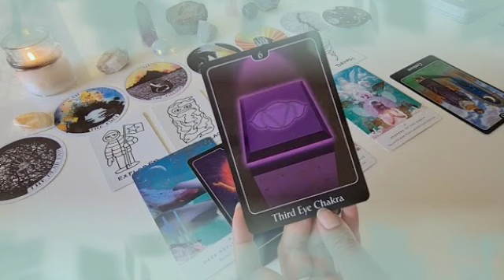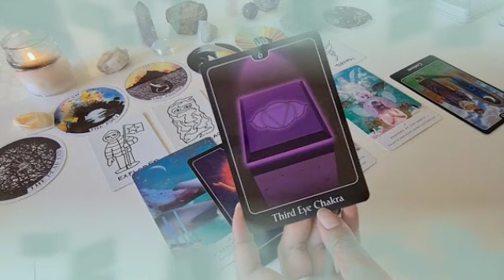تاروت برج الحوت من 19 إلى 29 أبريل 2022 //فرصة العمر لا تضيعها🙏سوف يؤكد حبه لك بالأفعال 😍هذا ماقرره🤐